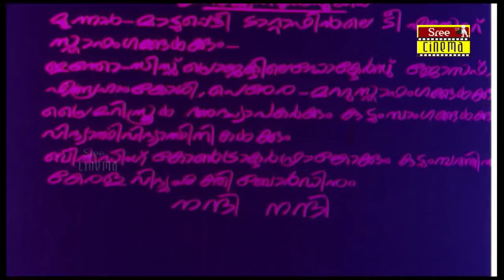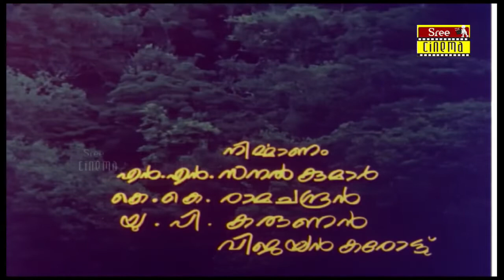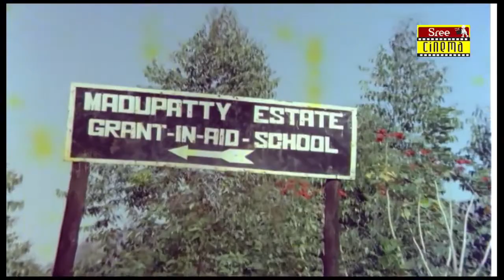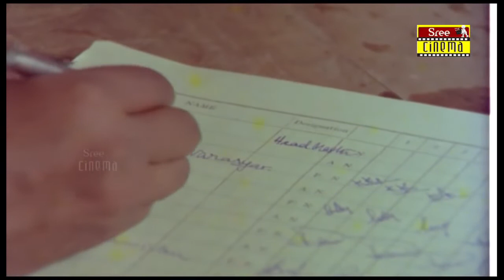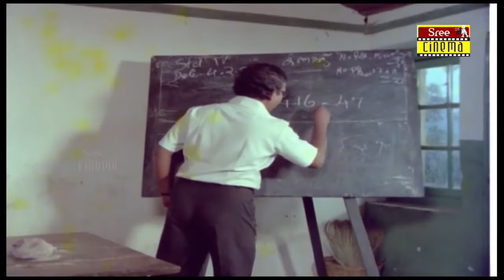Marmaram | Malayalam Full Movie | Nedumudi Venu | Bharath Gopi | Jalaja | KPAC Lalitha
Marmmaram is a 1982 Indian Malayalam film, directed by Bharathan. The film stars Nedumudi Venu, Bharath Gopi, Jalaja and KPAC Lalitha in the lead roles.